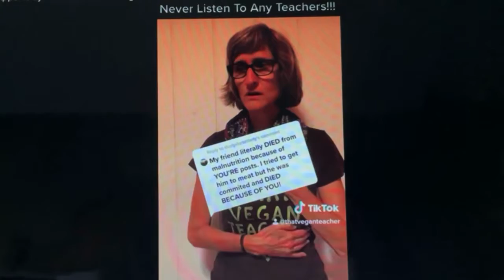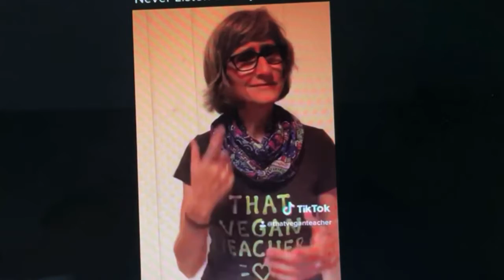That vegan teacher is a Murderer?!